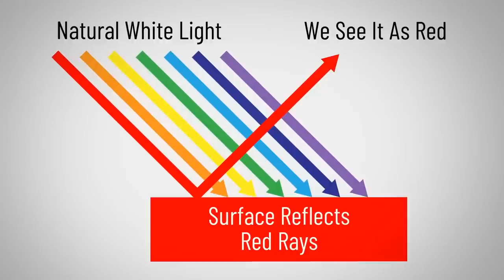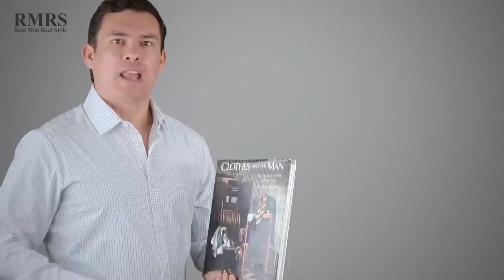10 Летних Лайфхаков, Которые Должен Знать Каждый Мужчина | RMRS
10 Летних Лайфхаков, Которые Должен Знать Каждый Мужчина | RMRS

Жара. Город плавит. Друзья, сегодня в видео Антонио даст 10 советов, как справиться с жарой и чувствовать себя круто.

Что носить летом? Как одеваться в жару? И как выглядеть при это стильно? Смотрите в видео:

0:01 - секрет 1.
0:43 - секрет 2.
1:10 - секрет 3.
1:38 - секрет 4.
1:58 - секрет 5.
2:13 - секрет 6.
2:36 - секрет 7.
3:09 - секрет 8.
4:48 - секрет 9.
5:00 - секрет 10.